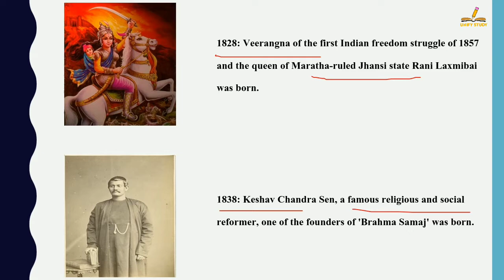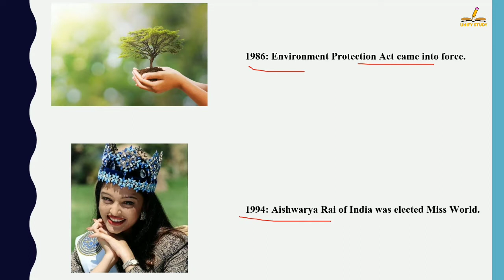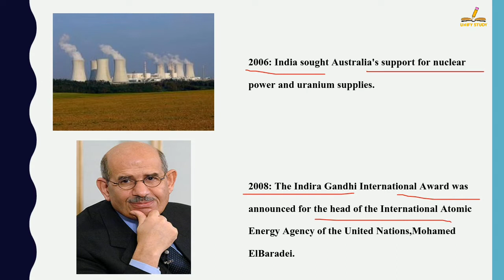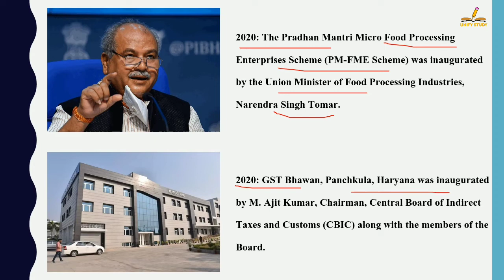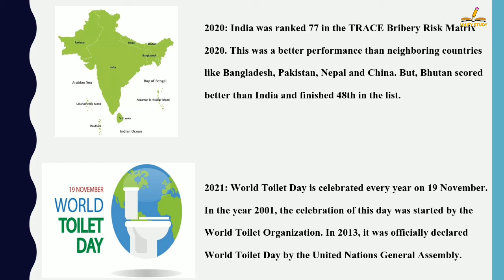In English - History Of 19 November| Today History | On This Day | 19 Nov 2021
In English - History Of 19 November| Today History | On This Day | 19 November History | 19 November | History of 19 November | 19 November History